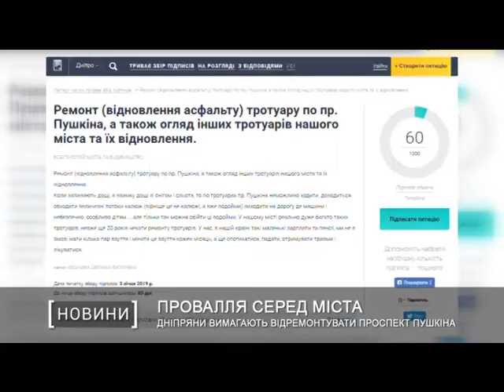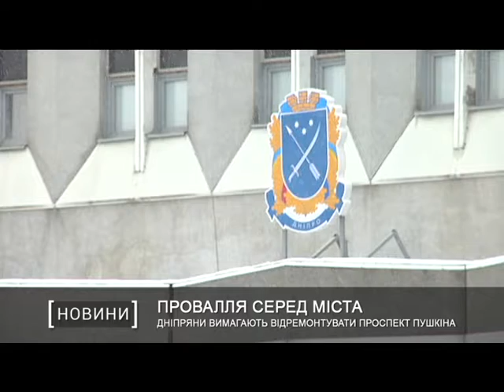Дніпряни вимагають відремонтувати проспект Пушкіна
Ями, вибоїни та провалля. Такий вигляд має пішохідна зона на проспекті Пушкіна у Дніпрі. Протягом багатьох років ремонтом на цих тротуарах і не пахло. І ось у 2019 році люди забили на сполох. На сайті міськради мешканці проспекту створили петицію, яка вимагає термінового капітального ремонту усієї пішохідної зони.